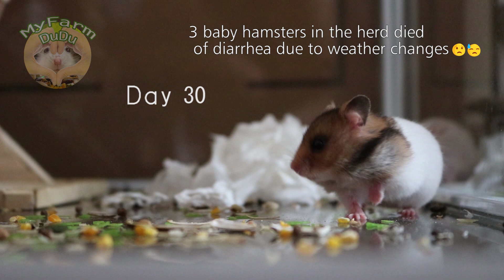Baby hamsters growing up | Syrian hamster babies | Hamster Survival 🐹4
Hamster babies ハムスター赤ちゃん鳴  - My syrian hamsters ( Golden hamsters ) - Teddy(dad), Tracy(mom) and their children